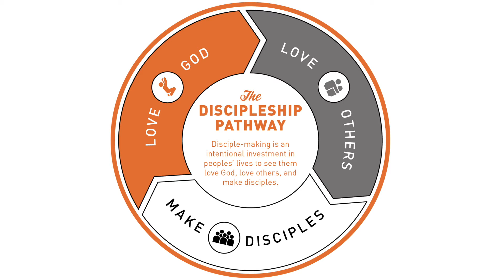11.27.22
Hebrews: "Jesus Will Appear a Second Time"
Hebrews 9:23-28

This Sunday Pastor Jim shared in our sermon series through the book of Hebrews. Be sure to check out harborcreekcc.org or the Faithlife app for sermon notes!